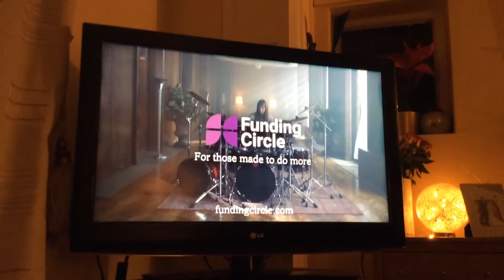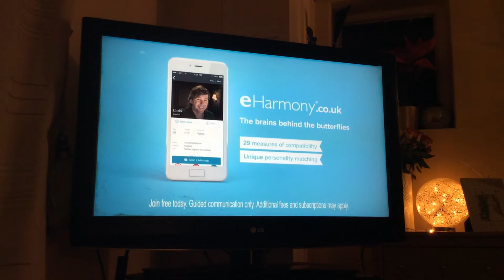Comedy Central Adverts | Mon 15|1|2018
End of Friends
Comedy Central Impractical Jokers
Comedy Central Ru Paul Drag Race
Funding Circle
Hyundai
Iceland
Oral-B
Central Parcs
Vanish
Pantene
Made
e-Harmony
Oral-B
Magnet
Comedy Central Zoom in Break Bumper
Comedy Central Scrubs
Comedy Central Roast Battle
Comedy Central Pacman Ident
Start of Friends